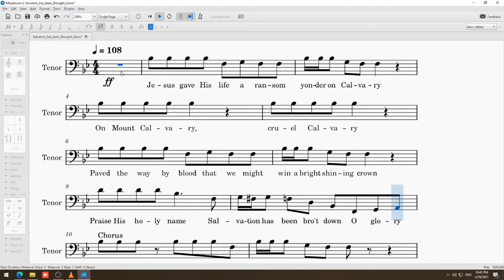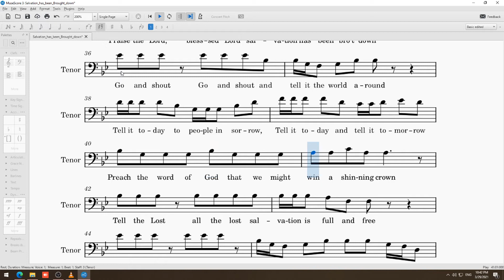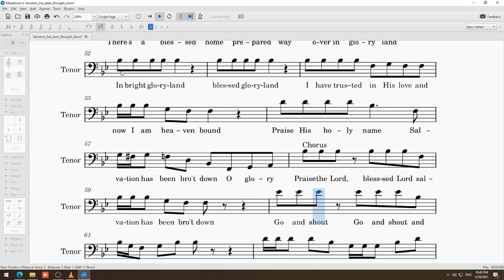Salvation has been brought down tenor